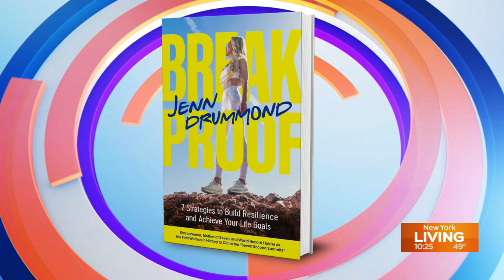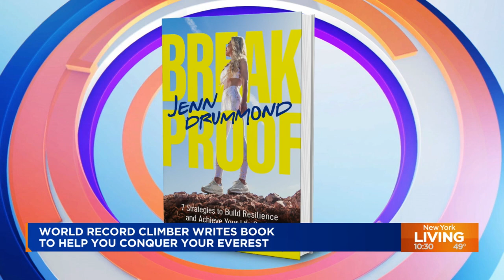Expert tips to achieve your goals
Jean Drummond is the only woman to have scaled the second-highest peak on every continent. Drummond joins New York Living to discuss her record-breaking achievement and how her new book, “Breakproof,” can help you achieve your dreams.